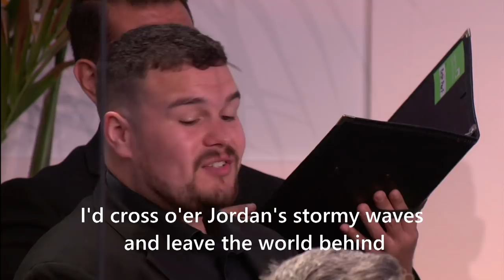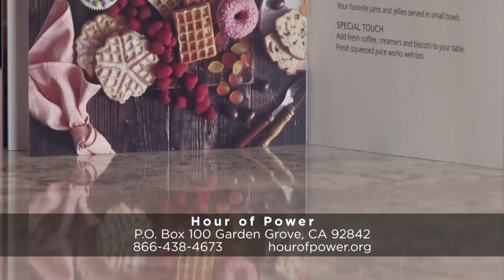Jesus Had an Eating Ministry. You Can, Too! - Hour of Power with Bobby Schuller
Pastor Bobby reminds us that the heart of Christ is reconciliation, grace, forgiveness and mercy, and Jesus likes to do it with food. Today’s message: “Jesus Had an Eating Ministry. You Can, Too!”

Cristina Baker is an author and a content creator. She started making faith-based videos for Tik Tok as a way to connect with people and encourage them in their spiritual journeys and prayer life. In her new book, Hope in 60 Seconds: Encountering the God of the Impossible, she includes prayers and stories of lives transformed to encourage readers to have faith in Jesus.

Princeton Parker is a songwriter, musician, vocalist and speaker. A graduate of USC with a B.A. in communication, Princeton is the founder and CEO of Building Without a Blueprint, an organization that helps mentor young leaders in high school and college who are pursuing their purpose. He is also a member of the Speakers Resource Group, a panel of celebrities and speakers who mentor students at the annual Disney Dreamer’s Academy. Today, Princeton performs “Celebrate the King” (Montage Pheloan; adapt M. Riley). He is joined by backup singers Raffia Thomas, LaNiece McKay and Nicole Thompson, and is accompanied by Dr. Marc Riley and the Hour of Power Orchestra.

Preston Parker is a reoccurring worship leader here at Hour of Power and has toured and performed with numerous choirs and organizations locally and internationally. He has also been featured performing on shows like The Oscars and The Ellen DeGeneres show. Today, brother Princeton Parker joins Preston on “What Can I Do” (Angelo Mincey; Reginald Scriven; adapt M. Riley). They are joined by backup singers Raffia Thomas, LaNiece McKay and Nicole Thompson, along with the Hour of Power Choir, directed by Dr. Irene Messoloras, and accompanied by Dr. Marc Riley and the Hour of Power Orchestra.

The Hour of Power Choir, directed by Dr. Irene Messoloras, performs “Sweet Rivers” (John Adam Granade; Shawn Kirchner). The choir is accompanied by Zach DeChance on piano.

0:00 - Opening
2:20 - "Sweet Rivers" by Hour of Power Choir
6:23 - Scripture Reading (Acts 11:15-18)
7:14 - Interview with Cristina Baker
15:39 - "What Can I Do" by Princeton and Preston Parker
21:53 - "Celebrate the King" by Princeton Parker
25:45 - Message